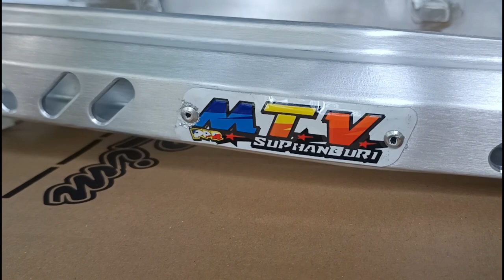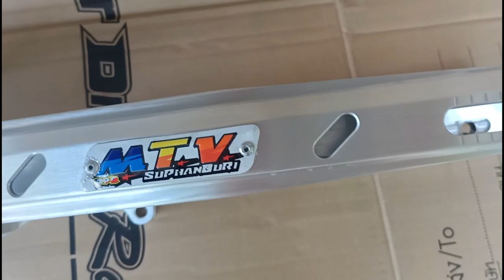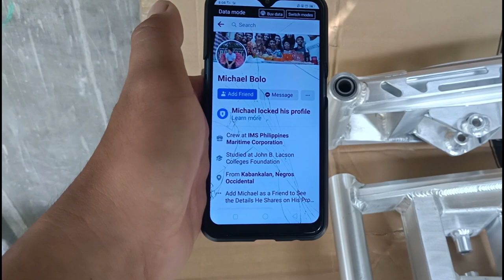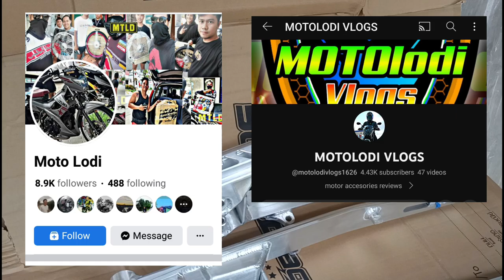MTV swing arm raider 150 2023